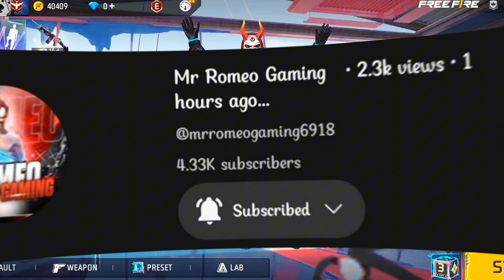FREE FIRE UPCOMING EVENTS 8-17 SEPTEMBER 2024 | FF UPCOMING EVENTS | FREE FIRE INDIA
august booyah pass free fire 2024
september booyah pass review 2024
september booyah pass free fire 2024
next august booyah pass free fire 2024
next september booyah pass free fire 2024
solar eclipse 2023
rap sinhala 2023 video
free fire new event 2021
rap sinhala new song 2023
17 august ff
17 august event
free fire india 17 august
17 august free fire event
17 august tonight update
17 august new event free fire
ff tonight update 17 september